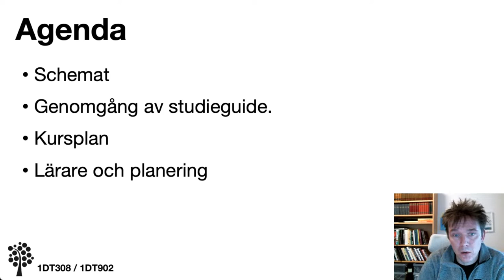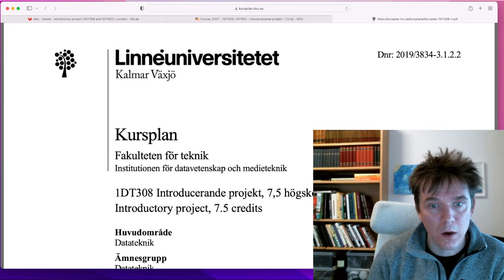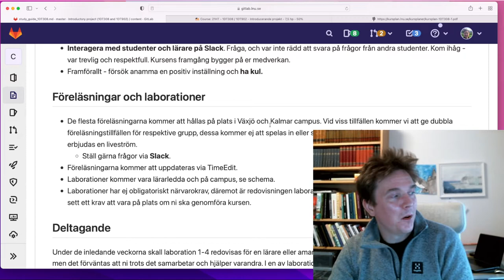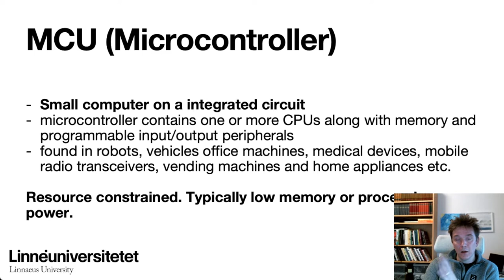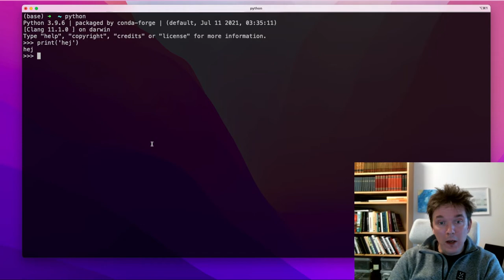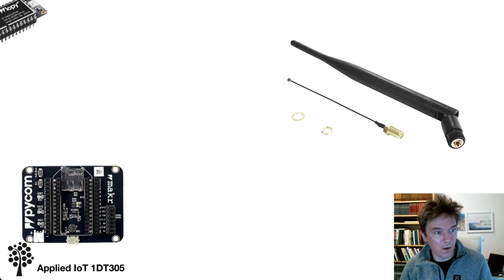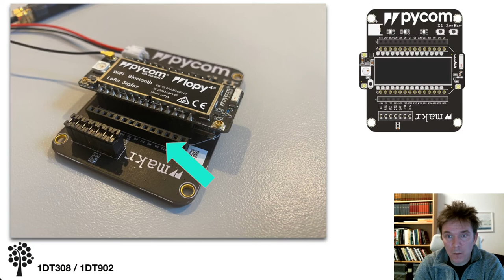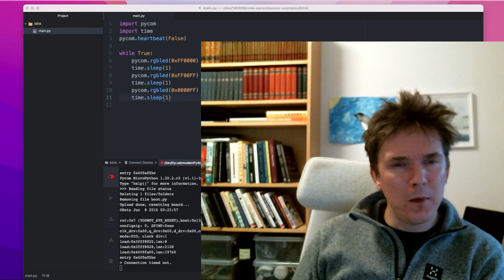#1 - Kursintroduktion Introducerande projekt 1DT308/902 2021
Kursintroduktion Intoducerande projekt 1DT308/902